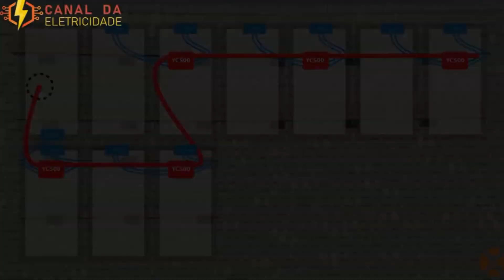ENERGIA SOLAR PEROLA AR 1'25''